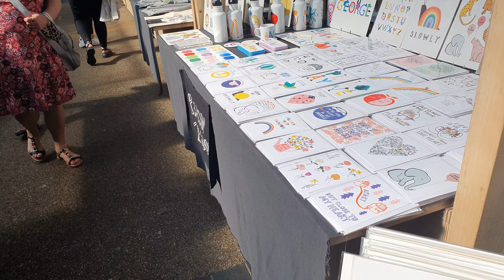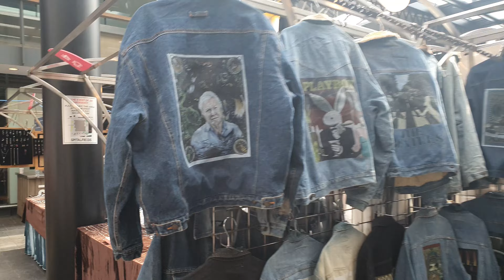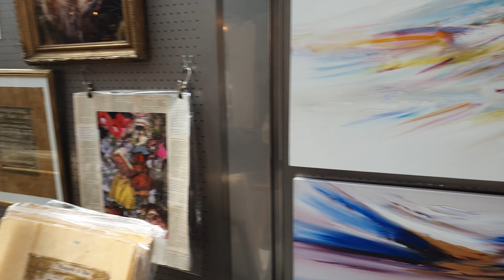London Liverpool Street Market